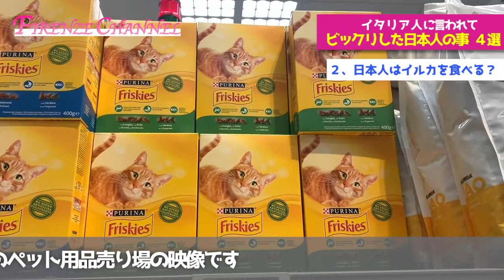【驚き!】イタリア人に言われてビックリした日本人のこと4選！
イタリアに長年住んでいて、「ねえねえ、日本人って●●なんでしょ？」と言われてビックリすることがたくさんあります！今日は、その中から、特にイタリア人から多く訊かれる日本人のことについて、4選お話ししていきます！日本人である私も知らないことがあって、もっとビックリ！ぜひ観てみてね❤️

TwitterとInstagram、ブログにも遊びに来てね💗